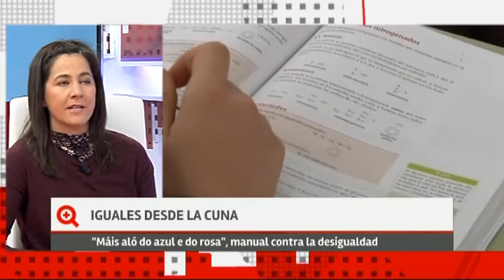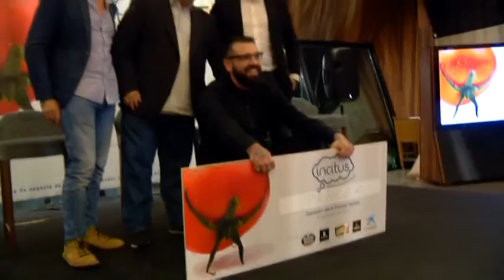«Más que contar» (parte2-07/02/17)